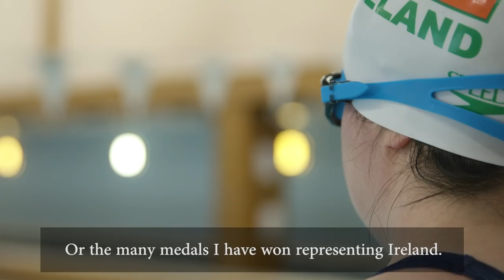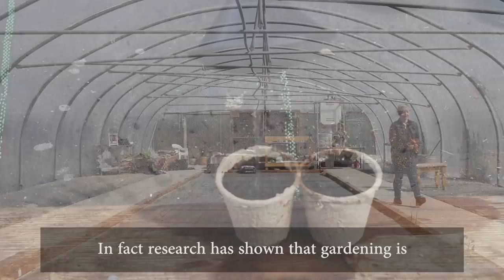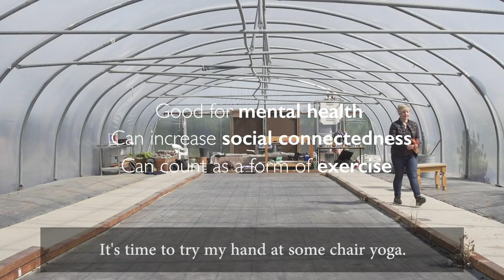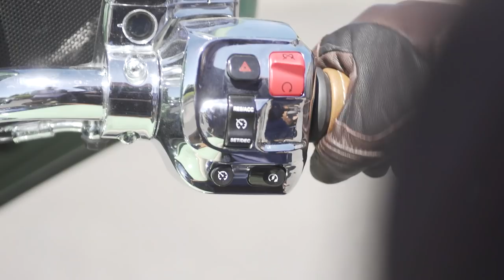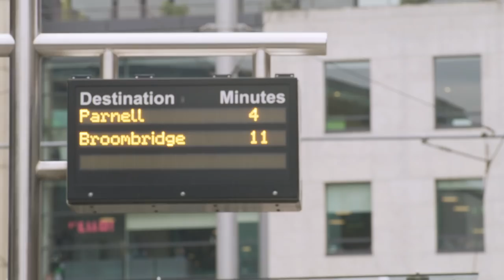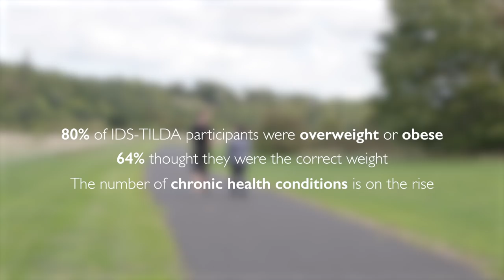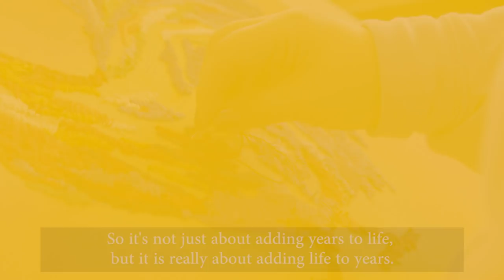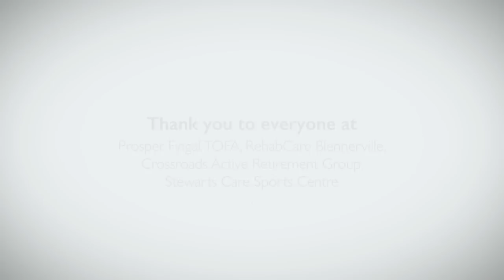Ageing with PrIDe - Learning from Ten Years of IDS-TILDA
Over the past ten years, the Intellectual Disability Supplement to the Irish Longitudinal Study on Ageing (IDS-TILDA) has been researching the lives of people with an intellectual disability who are ageing in Ireland. Join Mei Lin Yap as she discusses the findings with Prof Mary McCarron, the Principal Investigator to IDS-TILDA in the Trinity Centre for Ageing and Intellectual Disability. Mei Lin also explores what kinds of activities she can do to stay healthy as she ages.

Speakers:
Prof Mary McCarron, Mei Lin Yap, Jasmine Russell, Claire Corcoran, Dr Caoimhin Mac Giolla Phadraig, Dr Eric Lacey, Evelyn Reilly.